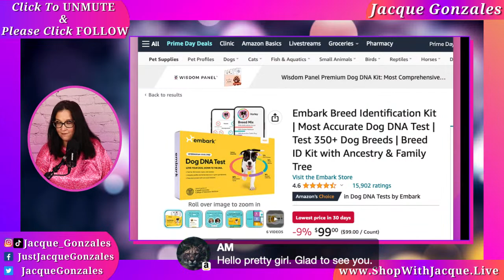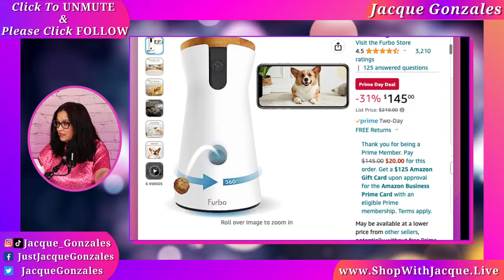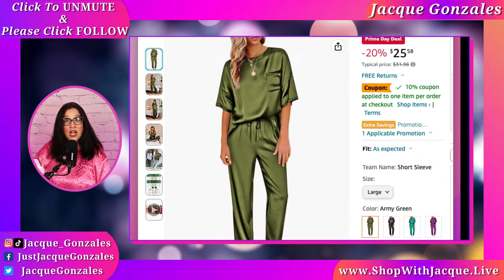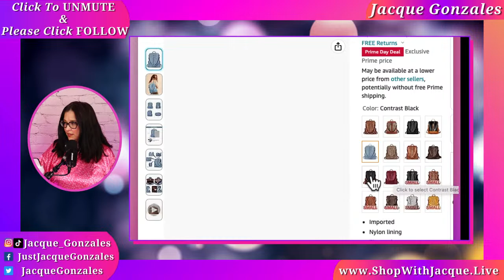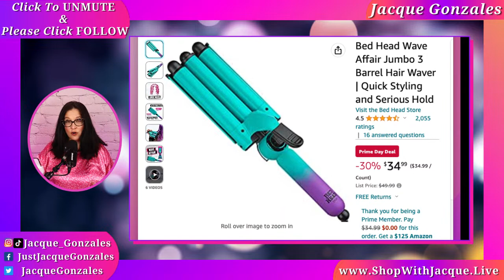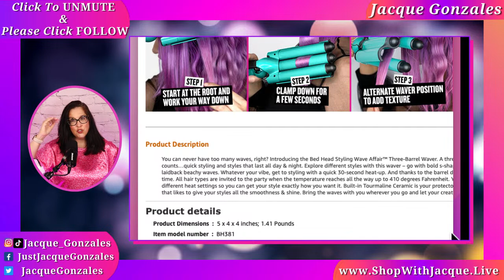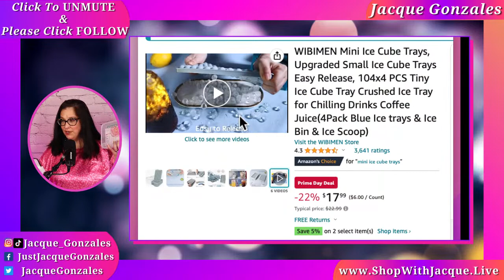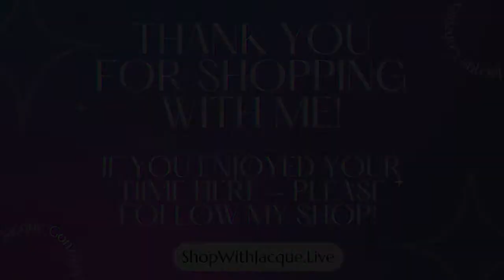🎉🛍️ Jacque's PRIME DAY DEAL PARTY!!! 🛍️🎉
Hi Friends! 👋 Join me on AMAZON LIVE today at 4:54pm Eastern/1:54pm Pacific! With the BEST PRIME DAY DEALS before they END TONIGHT!

Not a Prime Member try it 30 Days FREE